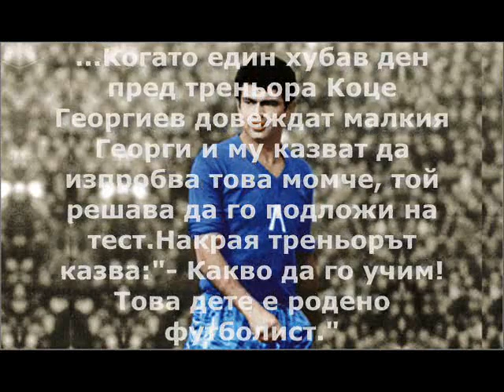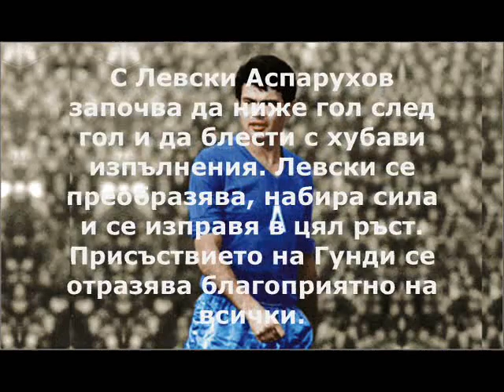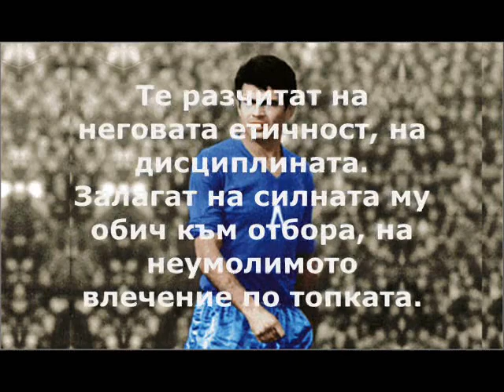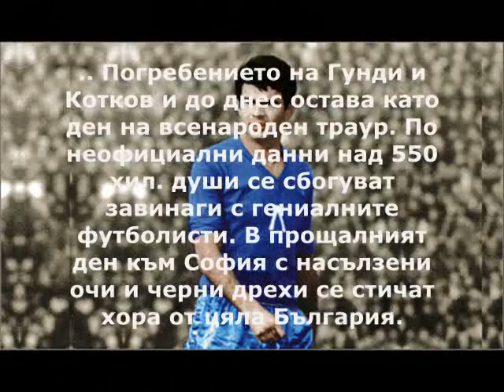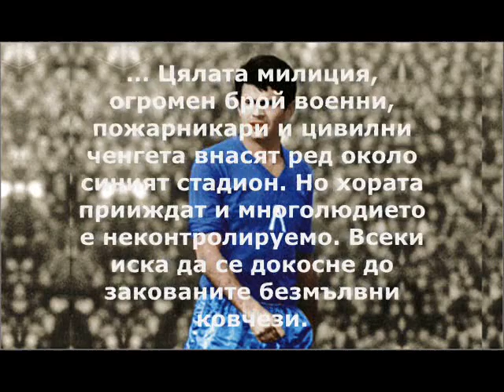Незабравими мигове от живота на Гунди !